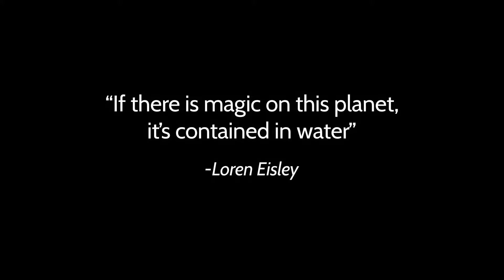AirPop - "Everybody, Every breath, Every day"